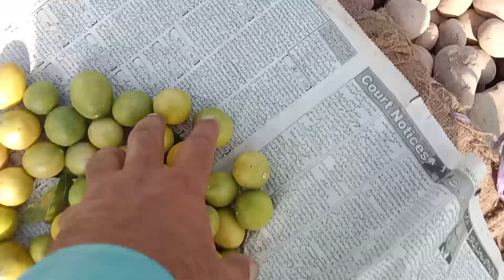vegetables business new price at wholesale vegetables market fresh vegetables update 2_10_2023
Sabzi mandi update
Sabzi mandi price list
Sabzi mandi rate today
vegetables price list
vegetables price list today in pakistan
Pakistan sabzi mandi update
Karachi vegetables market update
Karachi sabzi mandi super highway price list
new price vegetables fresh vegetables

l

vegetables export business
fruit export business
international vegetables market update